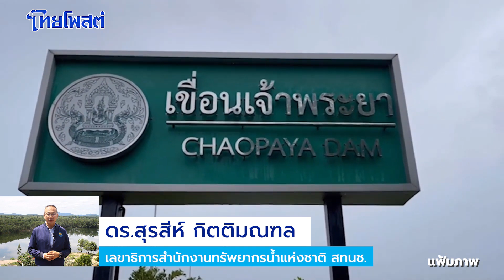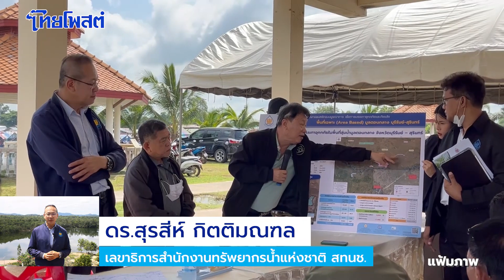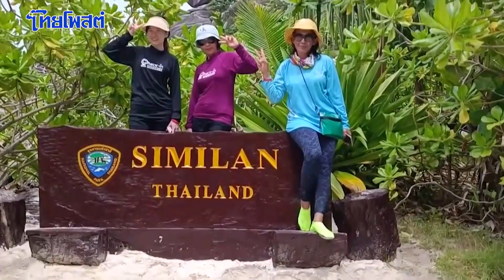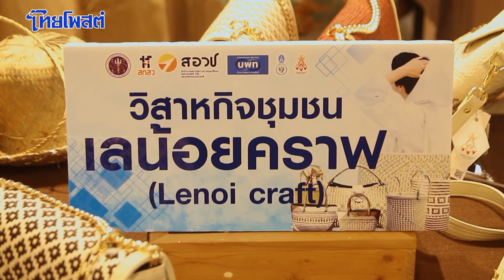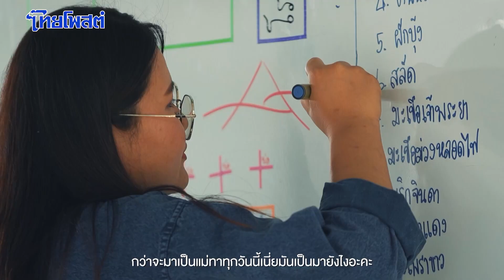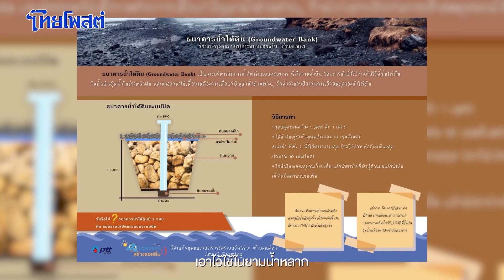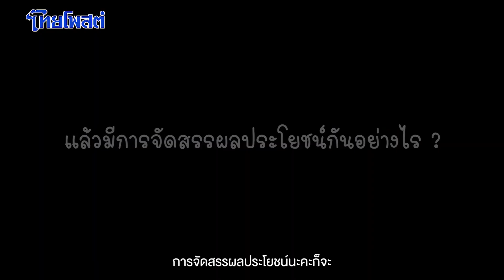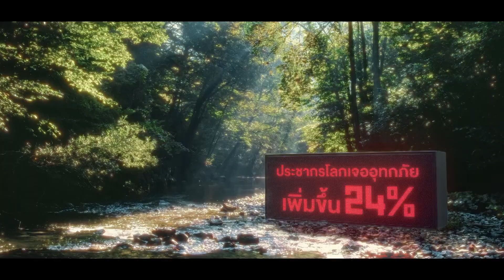ห้องข่าวไทยโพสต์สุดสัปดาห์ : วันอาทิตย์ที่ 22 ตุลาคม 2566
- สถานการณ์น้ำวิกฤตในโอกาส
- หาดทรายขาว น้ำทะเลใส ณ เกาะสิมิลัน
- กระจูดธรรมชาติ สร้างชีวิตจากทะเลน้อย
- เสี่ยงตายเลี้ยงต่อหัวเสือสร้างเงิน
- Smart Farming แห่งตำบลแม่ทา-ความหวังที่ทำได้จริง